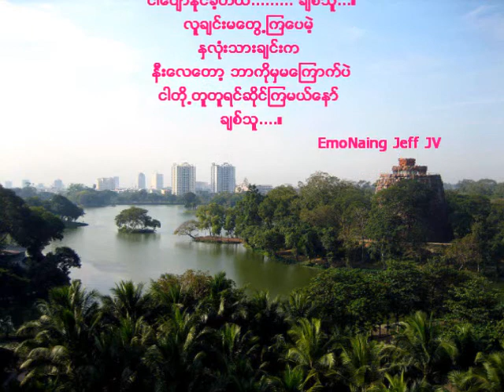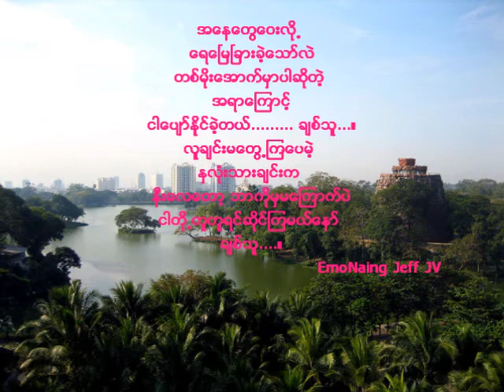အရင္တိုင္းရန္ကုန္ - Big Bag ( A Yin Tine Yangon )